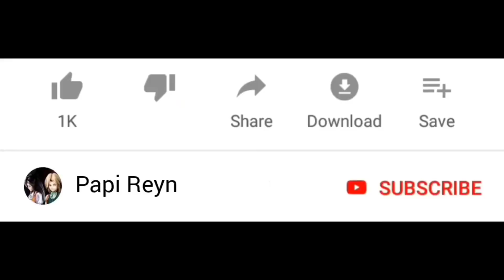New Skin‼️Tentara Rahasia di Ninja Warrior 😎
Selamat datang di channel Papi Reyn. Kali ini kita mau main game tentara rahasia di ninja warrior, new skin.. Seru guys !

Warm regards,

Papi Reyn